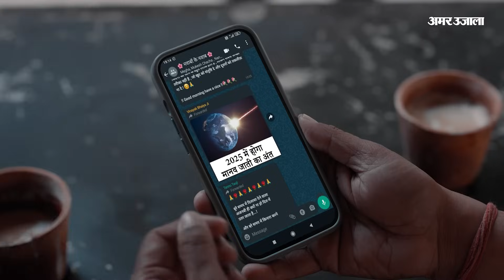'INDIA' : मुंबई बैठक के बाद Nitish Kumar गदगद, सीट शेयरिंग पर बन गई सहमति! ।BJP Congress । JDU । RJD